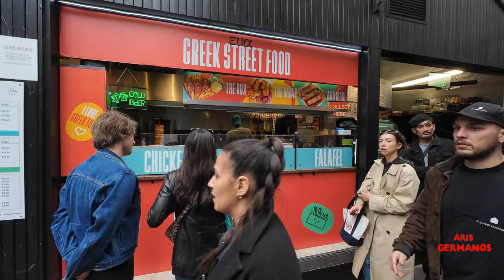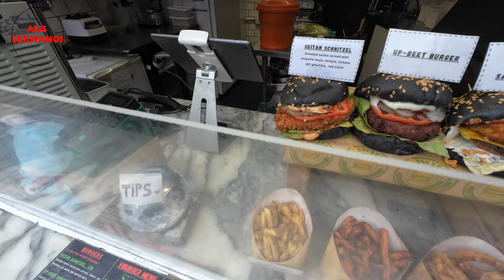London Camden Lock walk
Greetings, everyone! Join me on an immersive journey as we explore Camden Lock
through the lens of my OSMO Action 4 camera.
Situated within the vibrant district of Camden Town in the London Borough of Camden,
Camden Lock holds a rich history as a former wharf adorned with stables along the Regent's Canal.
Today, it stands as the largest market in London, bustling with activity seven days a week.
Camden holds a special place in my heart as one of my favorite spots to visit in London,
and I'm excited to share this experience with you. Sit back, relax, and enjoy the adventure captured in this video!